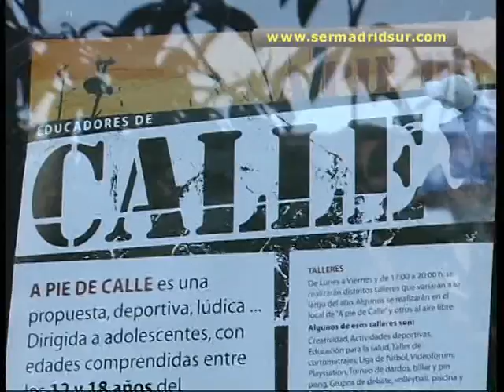Unidad de Prevención e Intervención Social con Adolescente de Fuenlabrada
En Fuenlabrada, la Concejalía de Bienestar Social ha iniciado una campaña de información hacia los institutos del municipio para recordarles las posibilidades de la Unidad Municipal de Promoción e Intervención Social. Se trata de un grupo de educadores especializados en jóvenes problemáticos o en riesgo de exclusión social a los que les ofrecen una atención personalizada, ayuda en los estudios y una oferta alternativa de ocio.